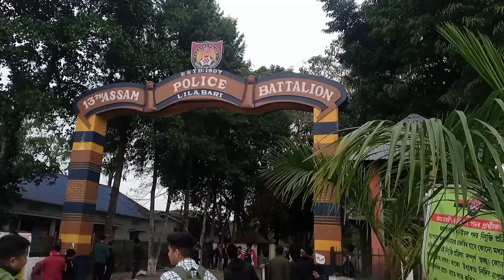Assam Police Forest Guard interview. Pankaj Pegu.